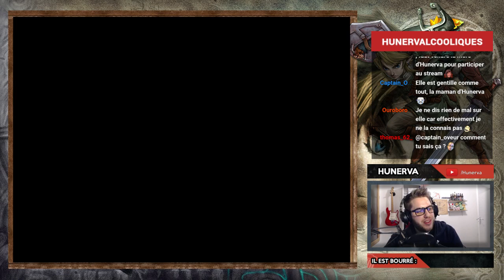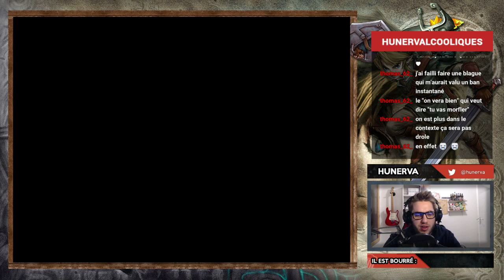ZELDA TWILIGHT PRINCESS #45 - TAS Speedrun 100% ruby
Alors ça si c'est pas de l'efficacité !